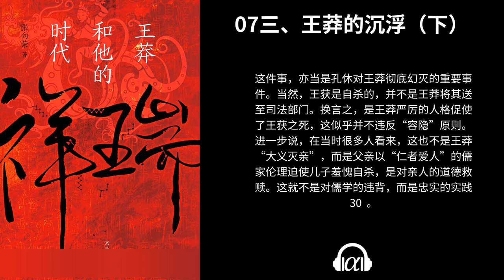【有声书】《祥瑞》(上)：王莽和他的时代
00引子：皇帝之死 - 0:00:00

01第一章 汉室 一、安得猛士兮守四方 - 0:19:24

02二、汉家自有制度 - 1:14:50

03三、陈圣刘太平皇帝 - 2:21:10

04二、安汉公是什么称号 - 3:41:47

05第三章 王氏 一、王氏之兴自凤始（上） - 3:57:47

05第三章 王氏 一、王氏之兴自凤始（下） - 4:41:19

06二、大司马王莽 - 5:27:37

07三、王莽的沉浮（上） - 6:20:52

07三、王莽的沉浮（下） - 7:15:30